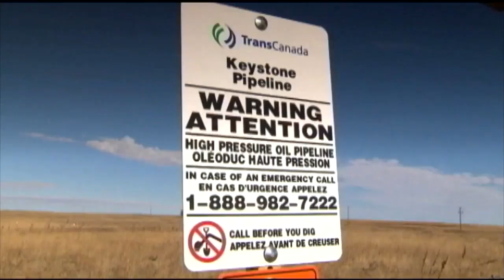Nebraska Supreme Court rules on Keystone XL pipeline